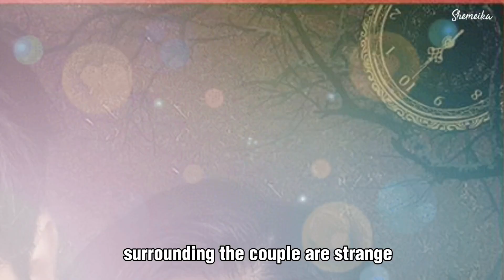Kim Yoo Jung and Song Kang are Inseparable! They can't get enough l My Demon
My Demon” is reportedly a romance drama about chaebol heiress Do Do Hee who is everyone’s enemy and the demon Gu Won who loses his powers one day as they end up living together. Song Kang has been offered the role of Jung Gu Won, while Kim Yoo Jung was offered the role of Do Do Hee. Jung Gu Won is superior to humans in every way, but when he loses his powers, he will have to work with Do Do Hee to recover them, and romance begins to bloom in this process